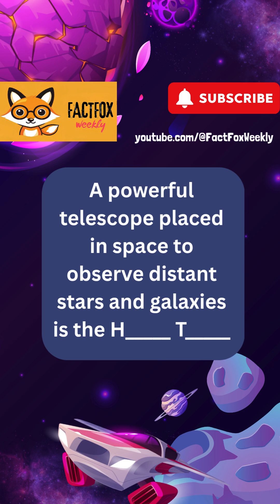Big Bang Quiz – Space Edition | GK for kids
How Well Do You Know the Universe? 🌠 Space Quiz for Kids!
🚀 Ready to zoom through galaxies and test your cosmic smarts?
🧠 From the Big Bang to black holes — this short quiz covers it all: